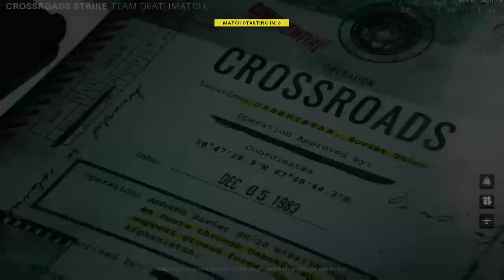Call of Duty Cold War